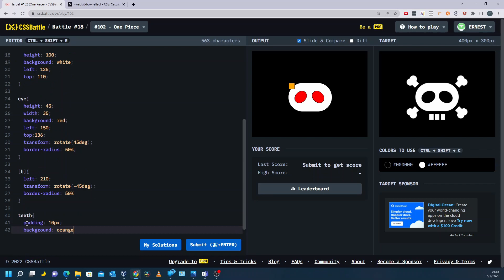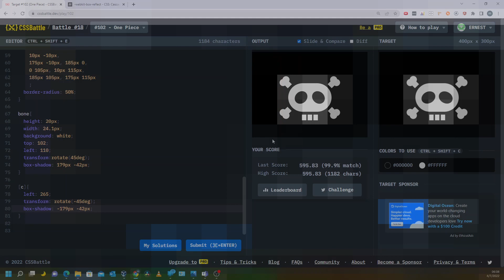CssBattle 102 Wonki Three Lakes